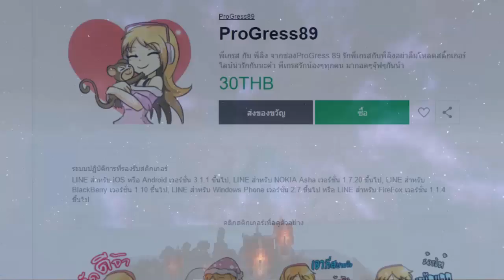(Land Story) Vampire Land ดินแดนแวมไพร์ EP123 เจ้าหญิงไอวี่ ซอมบี้นะเหรอ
ProGress89
OverlightTH
stylethai ch
Kenzo_CH
poon
khim
NooN
Aum